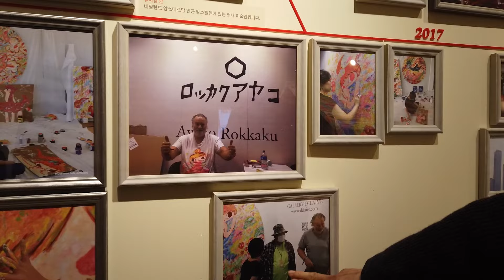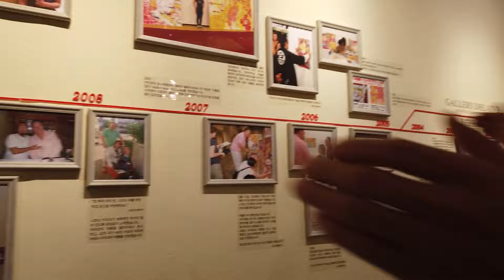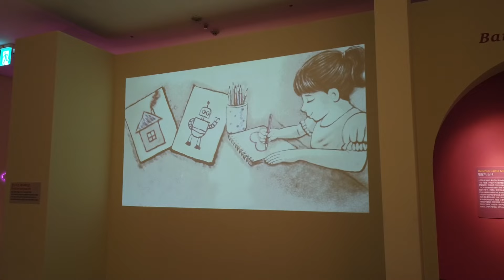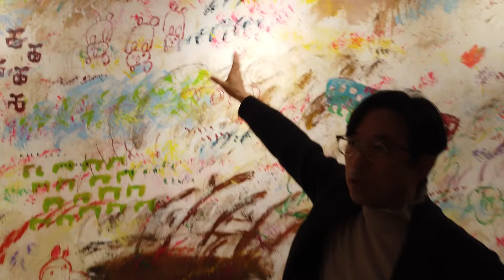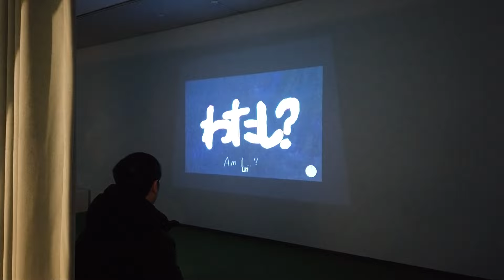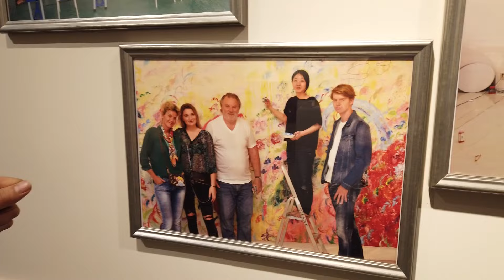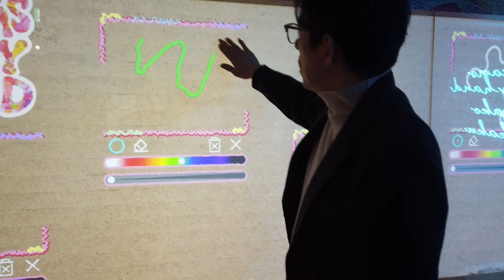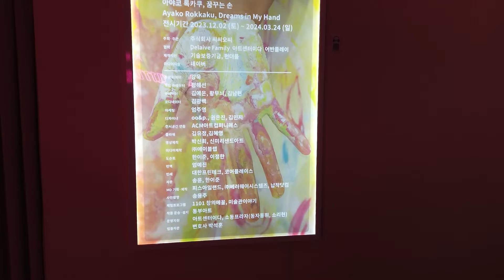아야코 록카쿠 예술의전당 한가람 미술관(추천 전시)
촬영 협조해주신 씨씨오씨 전시기획사 강욱 대표님 감사합니다.